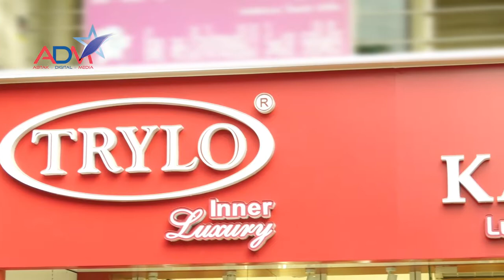One Stop Destination Kanku NX | Abtak Channel